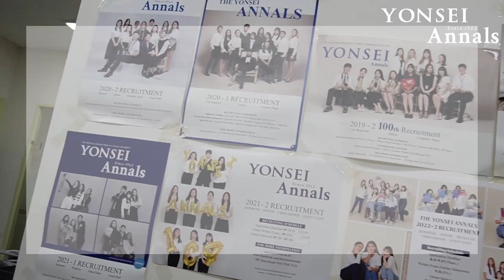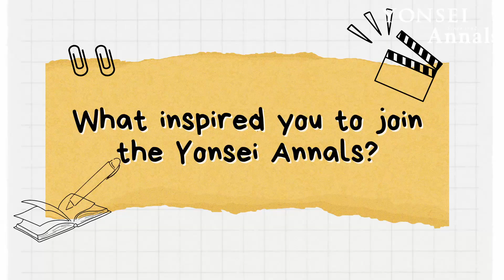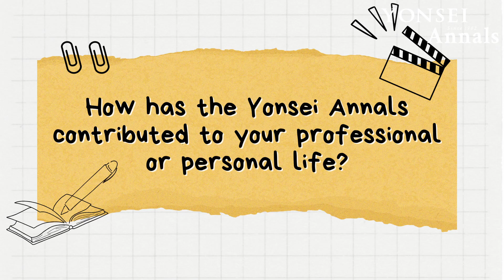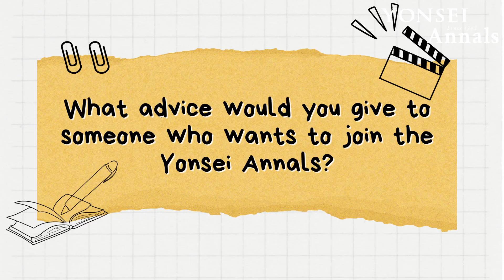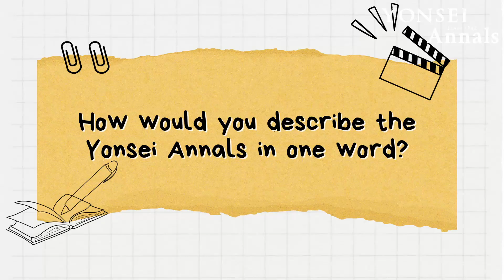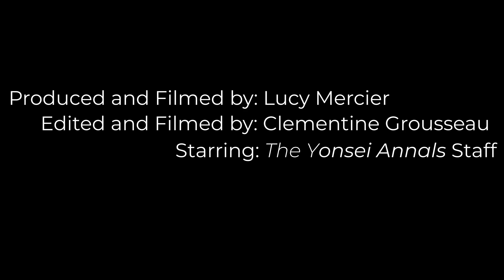[The Yonsei Annals 108th Recruitment] Insider of The Yonsei Annals: A Special Interview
Get ready for an exclusive behind-the-scenes look at The Yonsei Annals!
In this special interview, we get take an inside look of The Yonsei Annals Team. From talking about what inspired them to their challenges, we cover it all!

Produced by: Lucy Mercier
Edited by: Clementine Rousseau
Starring: The Yonsei Annals Staff

[The Yonsei Annals] 🗞 연세대학교 공식 영자 언론사 2023-2 Fall Recruitment / 108기 모집

안녕하세요, 연세대학교 공식 영자 언론사 The Yonsei Annals에서 2023-2학기 108기 기자, 에디터, 컨텐츠팀 프로듀서, 비디오 에디터를 모집하고 있습니다!

Join The Yonsei Annals, the official English press of Yonsei University since 1962!

🗞Currently Recruiting:
- Reporters
- Editors
- Contents Team Video Editors
- Contents Team Producers
- Guest Staff

🗞Recruiting Schedule:
-Application Form Submission Deadline: 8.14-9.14 (Thu.) 23:59 p.m.
-Written Exam (Online Submission): 9.15 (Fri.) 23:59 p.m.
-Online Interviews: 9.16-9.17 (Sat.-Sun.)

[PR Team Head]
Kim Ha-jeong

❗️Notes❗️
- Reporters are required to stay for a minimum of three semesters
- Editors are required to stay for a minimum of two semesters
- Contents Team members (Video Editors and Producers) are required to stay for a minimum of two semesters
- Guest Staff applications are for exchange students staying at Yonsei for 1-2 semesters
- As a monthly publication, members of The Yonsei Annals must attend meetings weekly
- Late submissions will not be accepted, so please adhere to the deadlines provided above